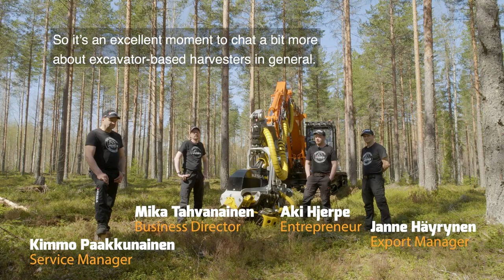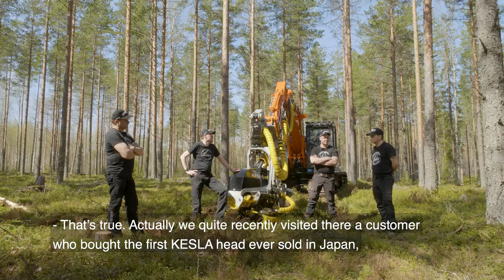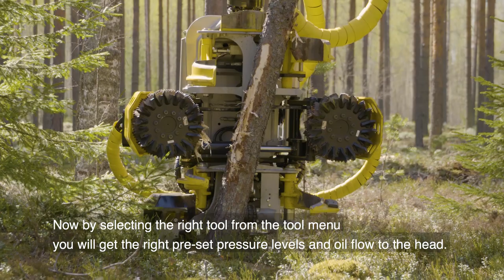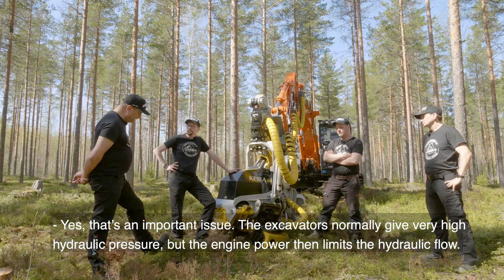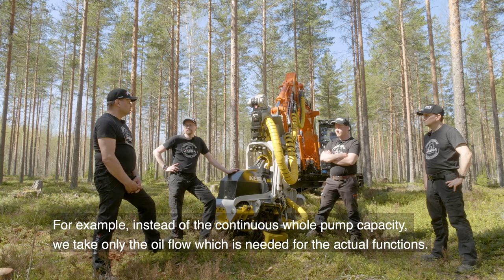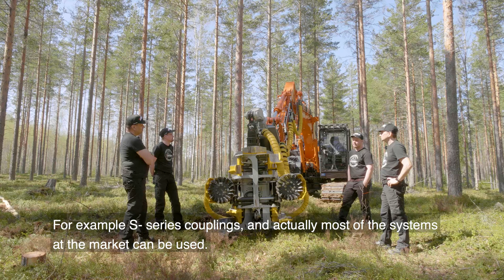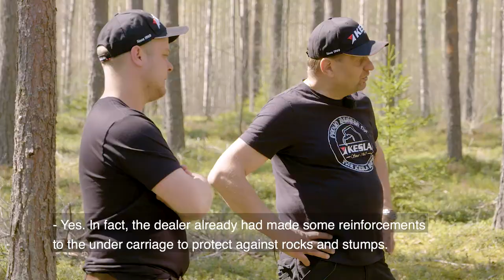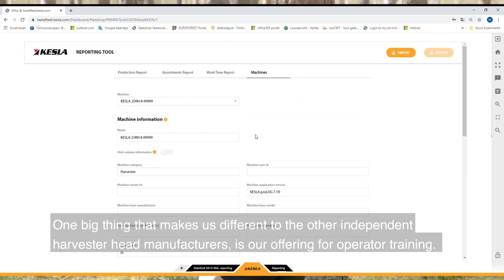An excavator harvester and KESLA 25RH-II harvester head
What are the strengths of an excavator harvester? How an excavator harvester project goes and what should be considered? Listen to the machine entrepreneur Aki Hjerpe's experiences and insight of Kesla specialists.  Finnish with English subtitles.